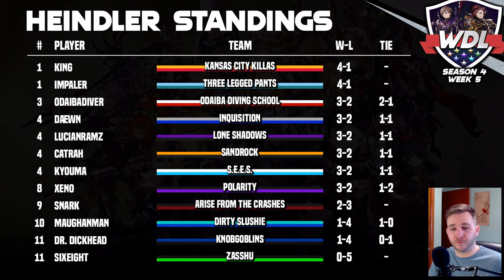WDL Season 4 Week 4 - Heindler League!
0:00:00 Beginning of Video
0:02:03 Knobgoblins (Dr. Dickhead) Vs Dirty Slushie (Maughanman)
0:08:17 Inquisition (Daewn) Vs S.E.E.S. (Kyouma)
0:11:16 Lone Shadows (LucianRamz) Vs Polarity (Xeno)
0:14:45 Arise From the Crashes (Snark) Vs Three Legged Pants (Impaler)
0:18:02 Odaiba Diving School (OdaibaDiver) Vs Sandrock (Catrah)
0:21:10 Heindler Standings